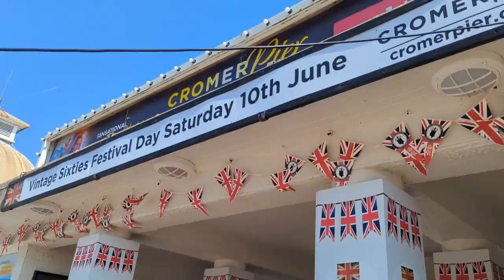60s festival at Cromer Pier!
Cromer Pier's 60s festival returned for 2023, with music, stalls, classic cars and bikes and lots of dressed up visitors!